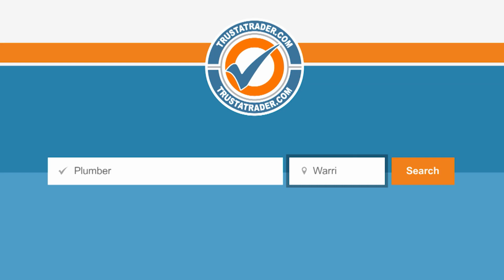TrustATrader TV Advert - Plumber 3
View the new TrustATrader Alarms TV advertisement as featured on ITV. For more information about our services here at TrustATrader